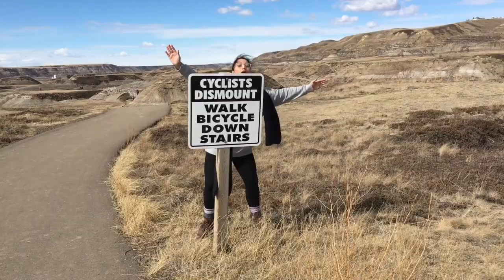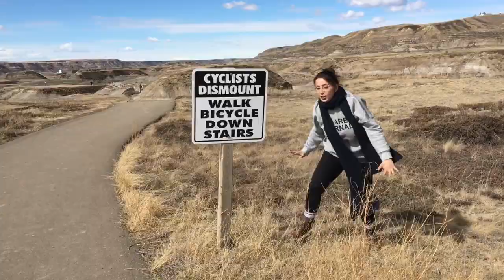VANESSA HAS HOLES AND DINOS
Went to the Gopherhole Museum with my sister and friends, and Drumheller. I think I got a little carried away in Drumheller but I will let you be the judge.

Jurassic Park remix- Jay30k

HOPE LIFE IS SWELL BIANCA AND KESHIA WE SHOULD HANG OUT SOON.

HIT UP THE OTHER TWO:
BIANCA